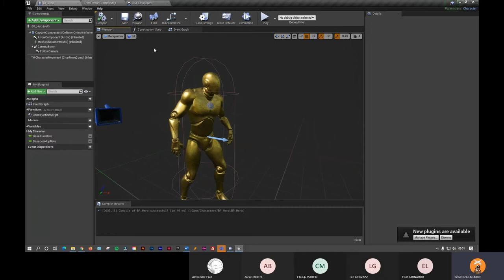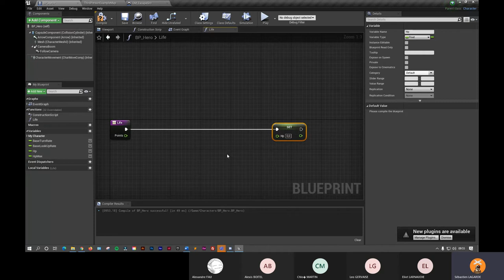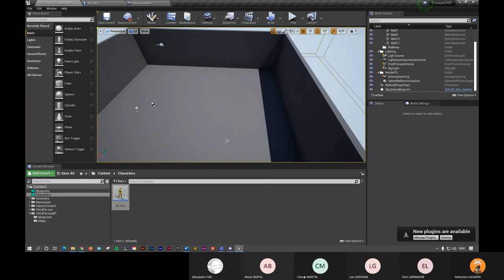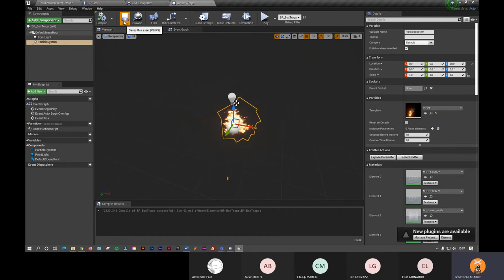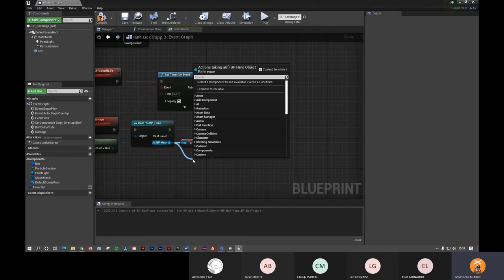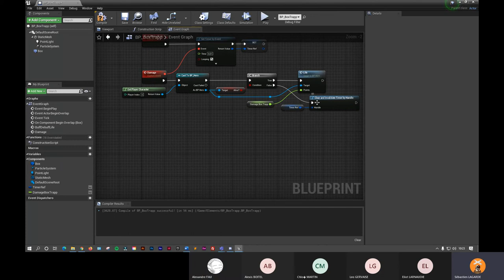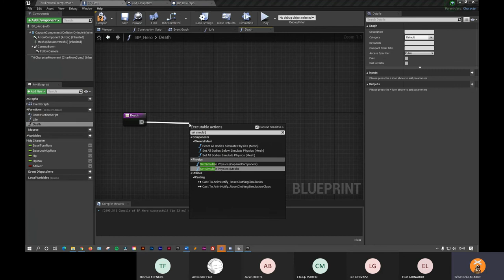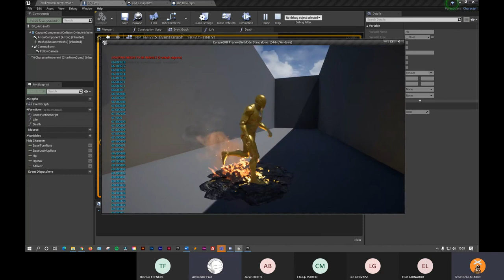RPG#2 Unreal Engine "Gestion des points de vie et piège en box collision"